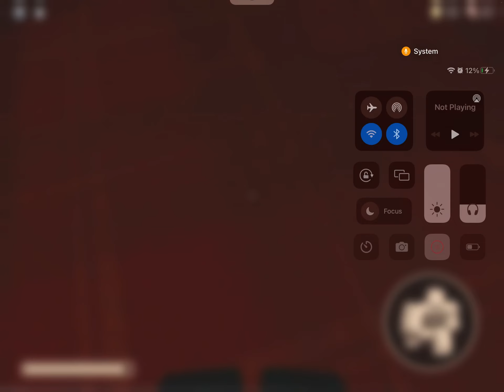Finding Timothy With My Cousin!!!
Hi Guys It's PaperSkyScraper And I Will Do More Than Doors If This Gets 10 Likes